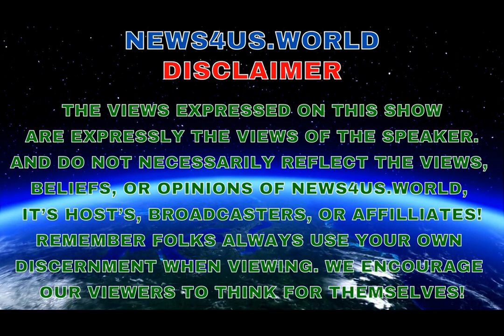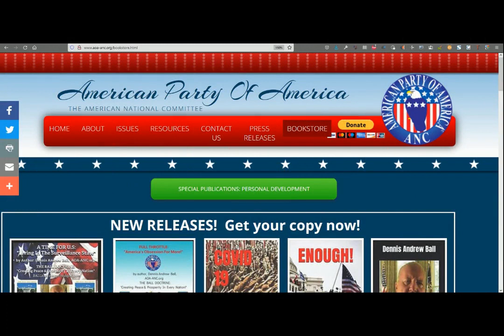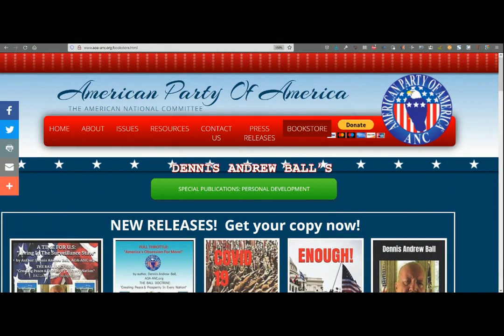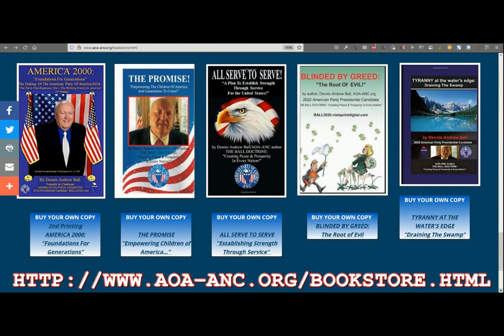CAMPAIGN 4 AMERICA Ep 39 - On The Campaign Trail With Dennis Andrew Ball + Call In Edit (720p)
Join Us As We Continue On The Campaign Trail
With Dennis Andrew Ball Edit (720p) Plus Our Introducing Our All
New Call In Line Viewers Can Now Call In During The Show
and Ask Questions.
Campaign4America
LIVE CALL IN LINE
Live September 12th, 2023
2pm PST / 4pm CDT / 5pm EDT

END OF SOURCES FEATURED IN LIVE

Dont Forget To Check Out The Sacred Lovisa Bonfire Store for tshirts water bottles coffee cups & more...(All The $ Goes Straight To The CPS/FAMILY COURT CORRUPTION VICTIMS FUND!)
FU FamilY Court Bonfire Store

WE BELIEVE IN NON CENSORSHIP AND IN THE RIGHT OF EVERY INDIVIDUAL TO EXPRESS THEMSELVES WITHOUT FEAR OF REPRISAL CENSORSHIP, COERCION, OR ANY OTHER ATTACK ON FREE SPEECH